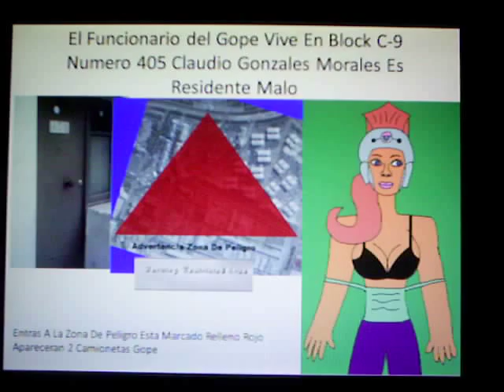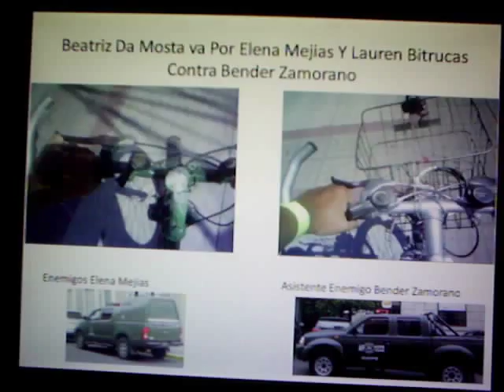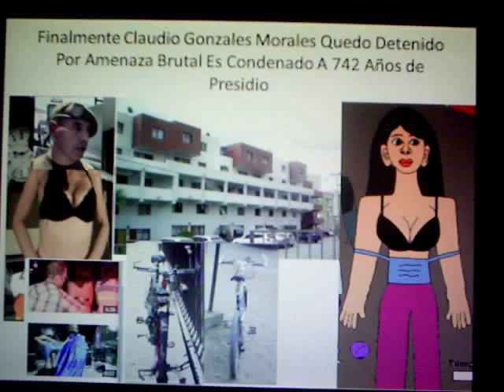Alerta Maxima Chv Capitulo 8 Diciembre 2014 Beatriz Con lauren Vs 2 Camionetas Gope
Beatriz Da Mosta Con Lauren Bitrucas Debe Derrotar A 2 Camionetas Gope Carabineros Chile En Alerta Maxima Llegas A La Zona De Peligro Esta La Residencial de Blanco Encalada Con La Puntilla Hasta Block C-9 Numero 405 Claudio Gonzales Morales Quedo Detenido Y Fue Dado De Baja Es Un Funcionario